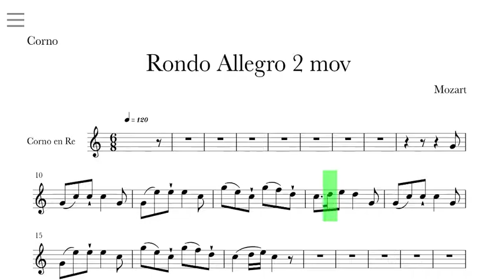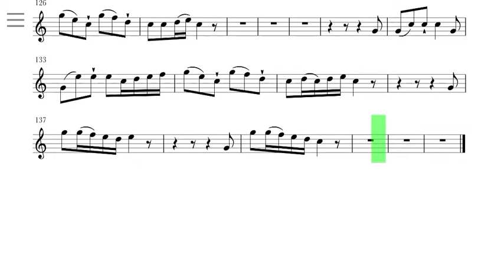Concierto in D major for Horn and Orchestra Mozart, piano reduction 120 BPM second movement